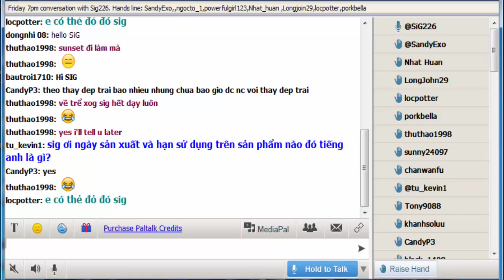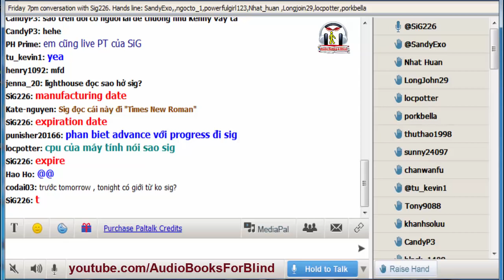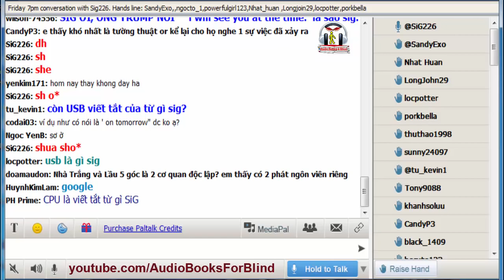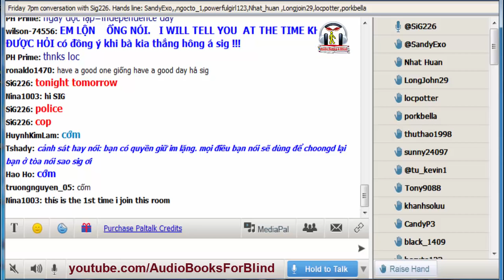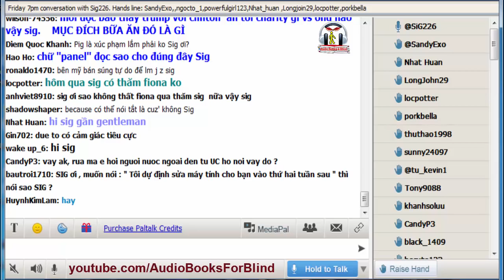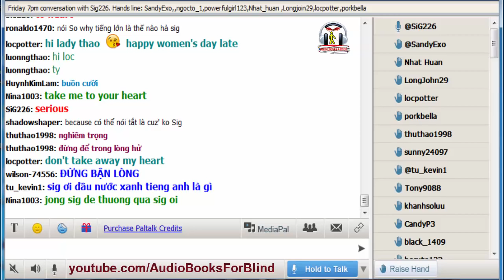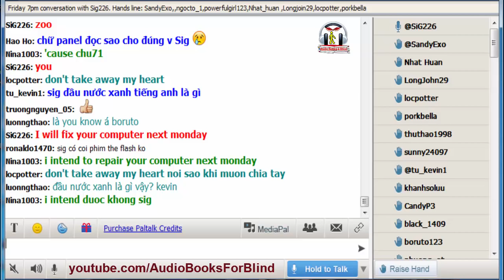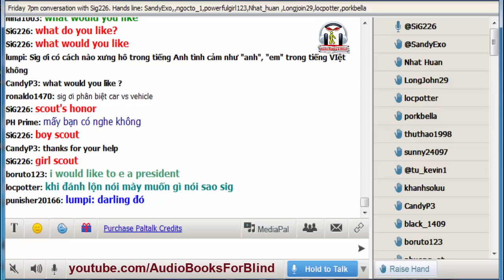Tại sao Mỹ không phát triển tàu điện cao tốc?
Bạn có biết:
- Ý nghĩa của bữa tiệc từ thiện mà Trump và Clinton tham dự?- Don’t take it to heart – đừng bận lòng
- Scout’s honor = danh dự

Kho sách nói dành cho người mù